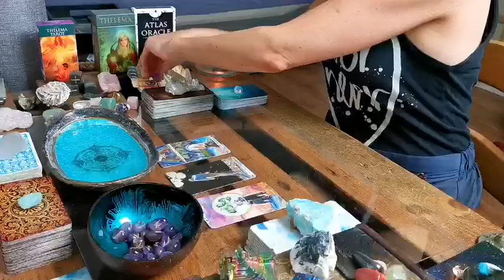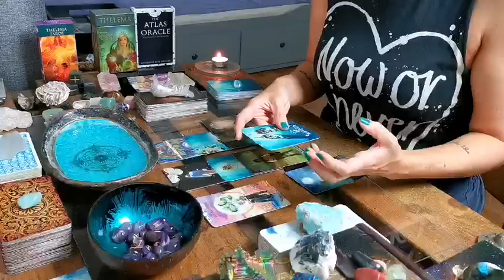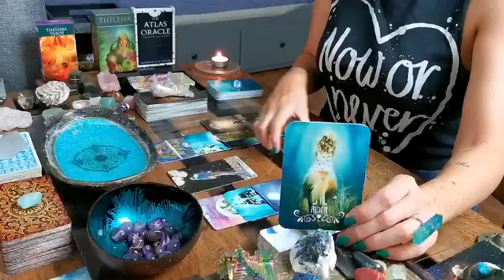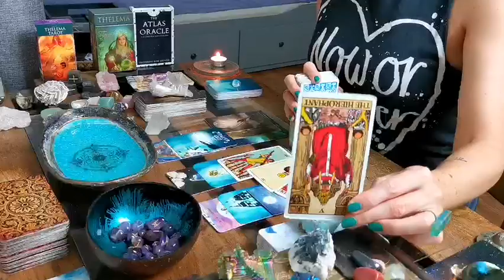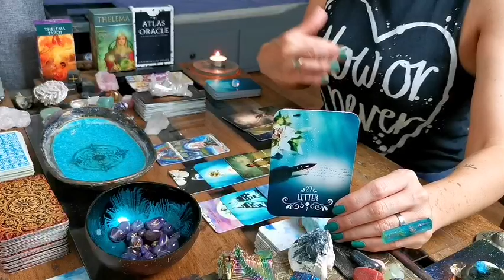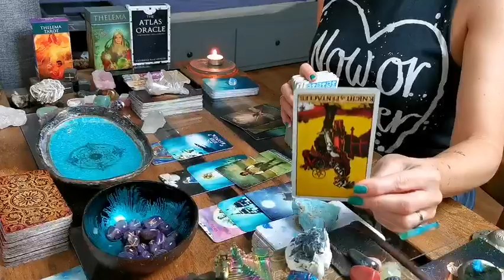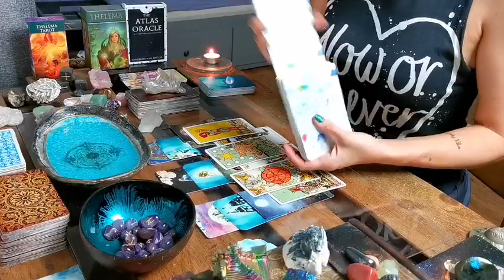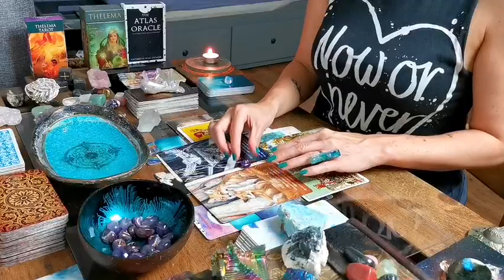CANCER - "SLOW BURN ROMANCE!! BREAKING DOWN WALLS - CAN YOU LET THEM IN?" SINGLES LOVE MID-AUGUST 22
DECKS I LOVE USING:

❤️ NEW INNER JOURNEY TAROT 22 MAJOR ARCANA DECK FOR SELF DISCOVERY BY HEATHER HOEPS INTUITIVE ART AT HEATHERHOEPSARTSTORE INNERJOURNEYDECK @HEATHERHOEPSINTUITIVEART - ETSY STORE

❤️ SERAFINA TAROT: A MAJOR ARCANA DECK BY RAE BRUNS AT RAESERAFINAART - ETSY STORE

❤️ BLUE WATER LENORMAND | HANDMADE BY SANDRA AT LIJANDIQUE - ETSY STORE

❤️ ELLE QUI ORACLE BY MELANIE DELON & ARWEN LYNCH POE (U.S.GAMES INC.)

❤️  BORDERLESS VINTAGE TAROT BY TAROTCARDSDARKFOREST (ETSY)

❤️ TAROT OF MYSTICAL MOMENTS BY CATRIN WELZ STEIN (U.S. GAMES SYSTEMS INC.)

YOUTUBE DID SOME UPDATES LAST WEEK AND PEOPLE HAVE NOT BEEN RECEIVING NOTIFICATIONS SINCE. TIME TO TROUBLESHOOT FOLKS - SORRY. I'VE CHECKED ON MY END AND ALL IS TICKED FOR NOTIFICATIONS XXX